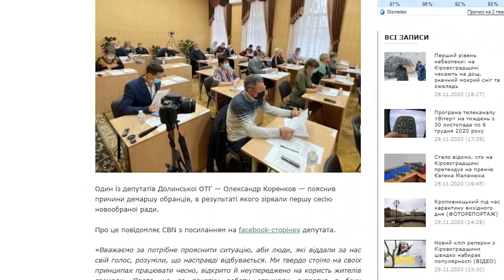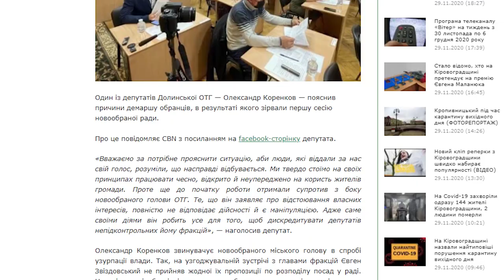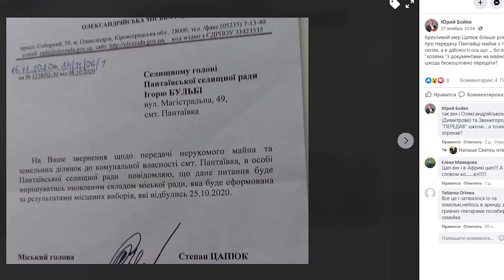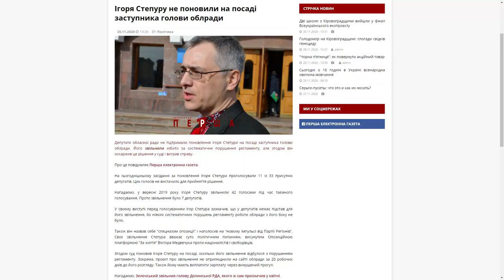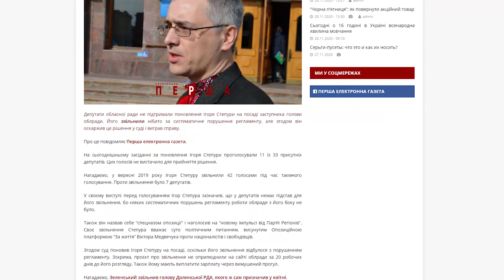«Погляд»: кропивницькі КВН-щики на каналі Мураєва співають серенади Тимошенко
Переділ вдали у Долинській; кропивницькі КВН-щики на каналі Мураєва співають серенади Тимошенко; олександрійці ловлять Цапюка на брехні; почому гірлянди для Кропивницького; Степуру знову «кинули».